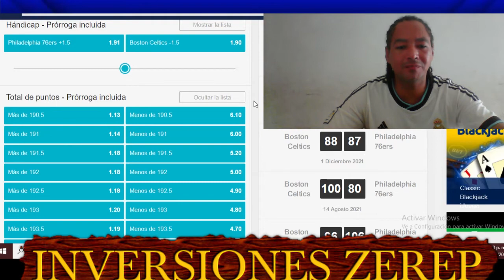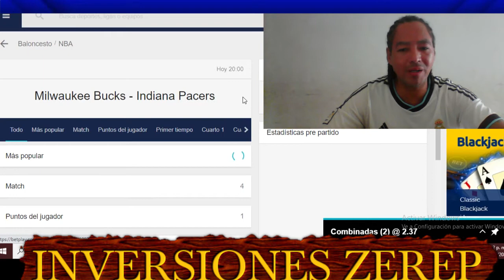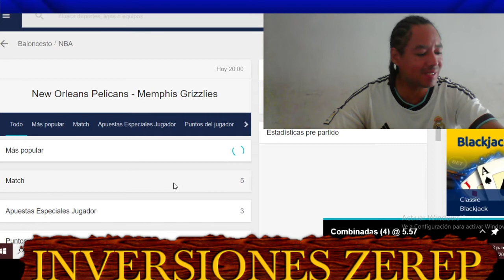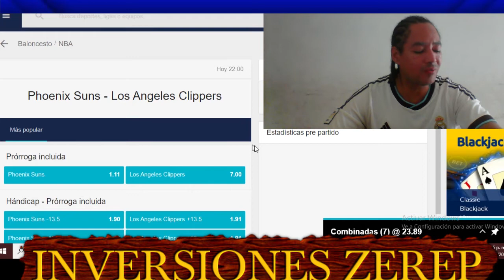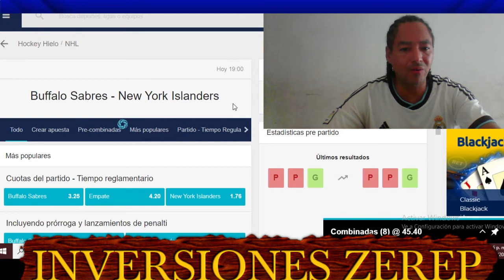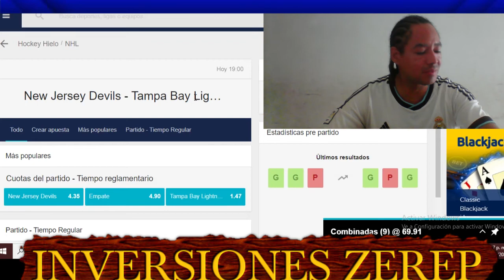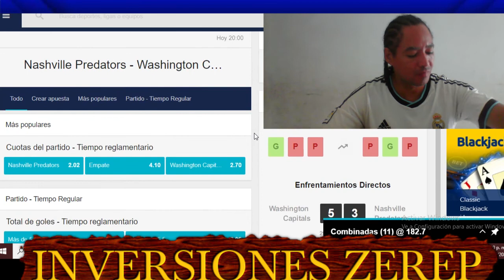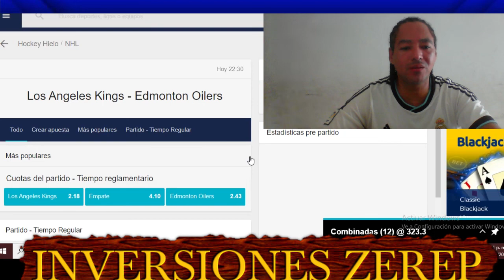🏀NBA & NHL PICKS AND PREDICTIONS 2/15/2022🏀PICKS AND PARLAYS 🏀HOCKEY PICKS🏀PRONOSTICOS DEPORTIVOS 🏀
👌⚾👌LAS MEJORES OPCIONES PARA HOY 👌⚾👌 RECUERDEN HACER LAS APUESTAS SIMPLES O SENCILLAS PARA TENER MAS OPORTUNIDADES DE GANAR👌⚾👌
NO ES RECOMENDABLE HACER COMBINACIONES. EXITOS